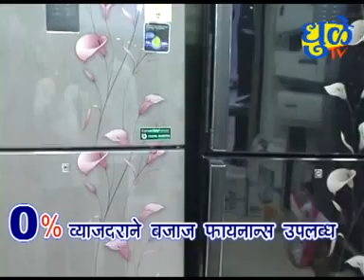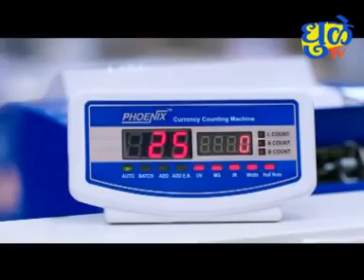Dhule Tv News Bulletin 27 Jun 2020